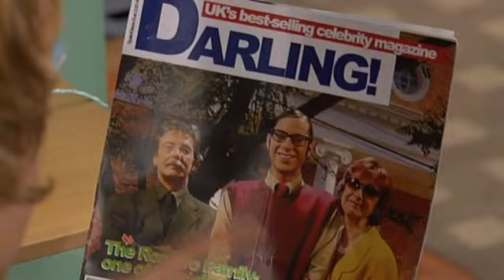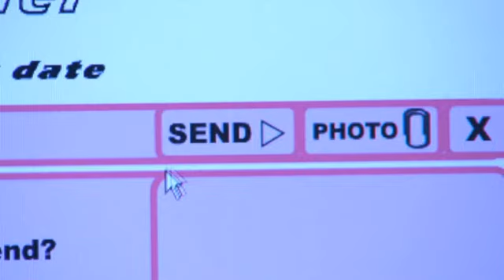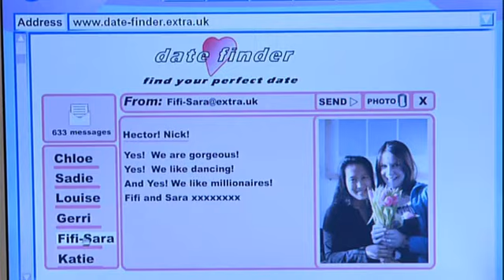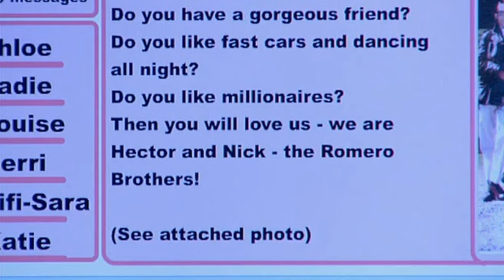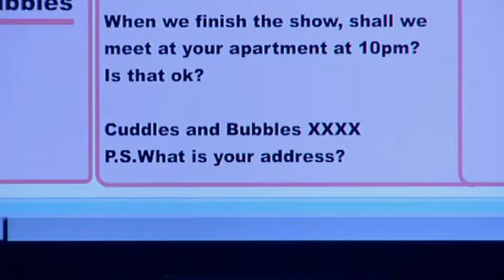03 Extra English - Hector has a date. Part 2&3